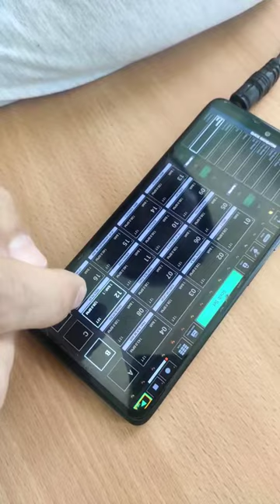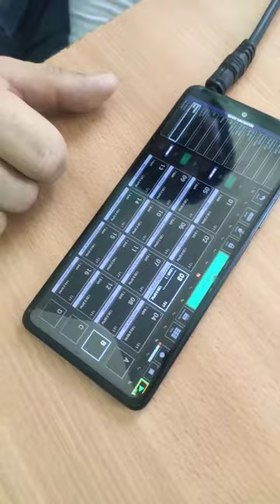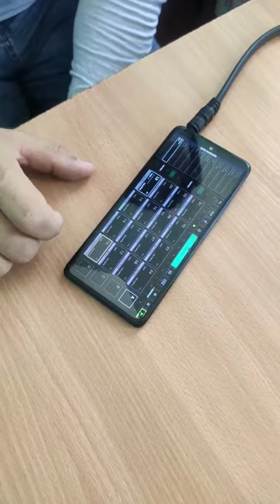KORG PA 4X Ni Telfonda📱 loop terma buxorocha++Azer usullar 2022. 🎹🎛️🔥👍👍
Yangi doira  o'rganuvchilari va boshqa yo'nalishdagilar uchun doira usullari loop va drums hammmasi telfonda. akai versiyada.juda ajoyib 👍

Ijodkor akamiz Sohib aka Buxoro🎹
telegram sslika @RSKRONOSX